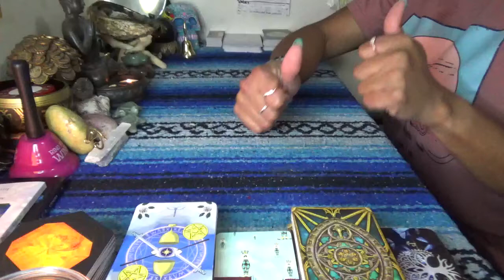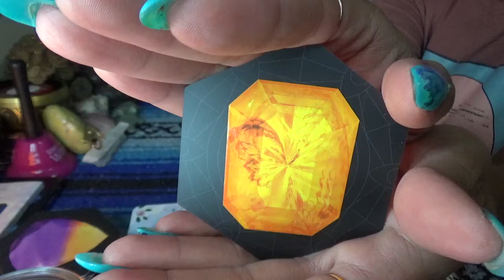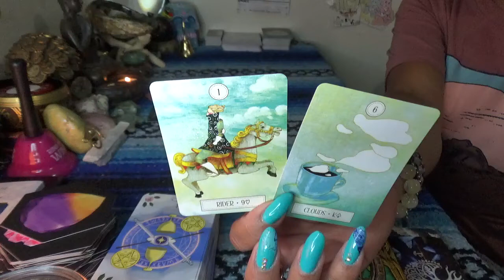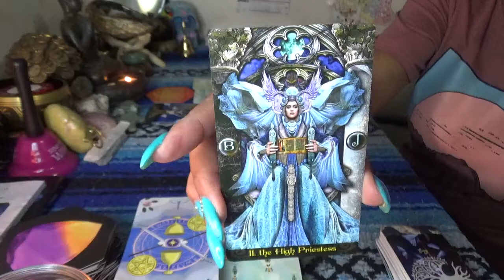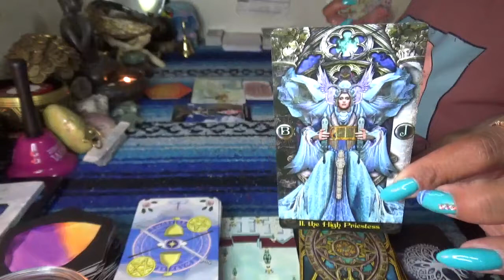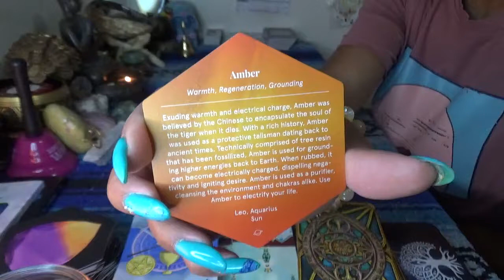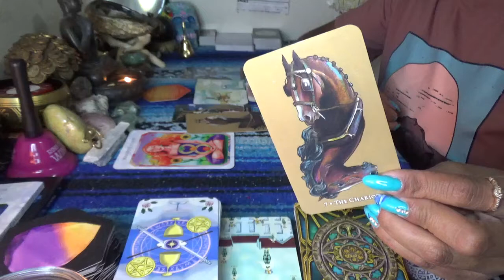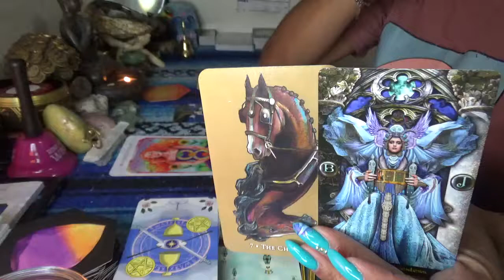♊️ GEMINI JULY 2021 ♊️ WHO GOT PUT IN TIME OUT THIS TIME???//NEW DIRECTION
SCORPION REDDZ TAROT PERSONAL READING PRICING LIST:
-5 Card 1 Oracle Quickie Read $25 15mins
-General Energy Reading $50 for 45min:
 -2 Question read is $75 1hr+